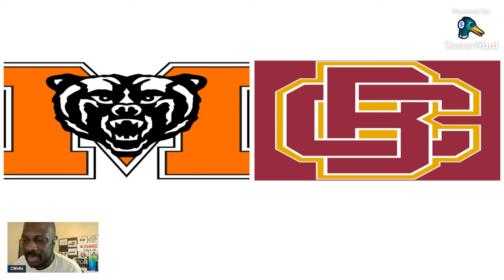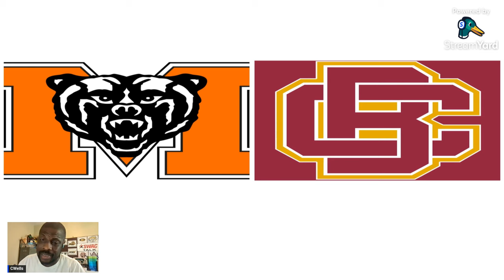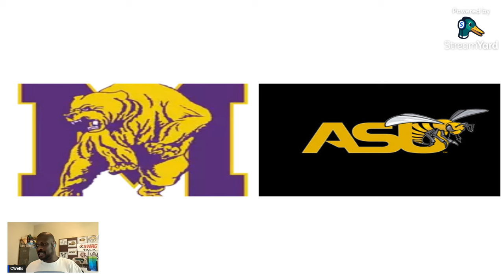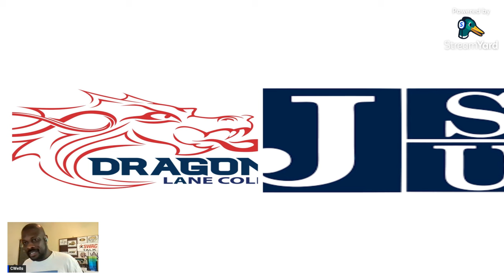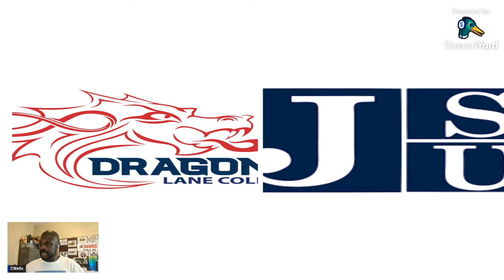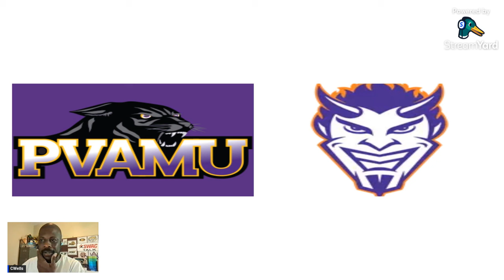Week 2 Recap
It is now week 2 amd we have 12 games including 7 home openers. I will share my thoughts on all these games.

Support FAYZED:

 / tracks